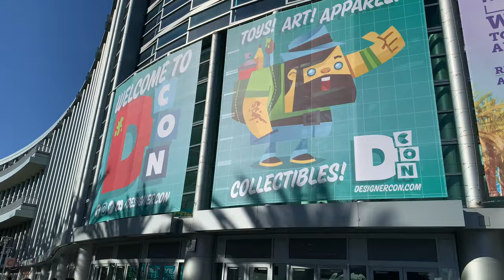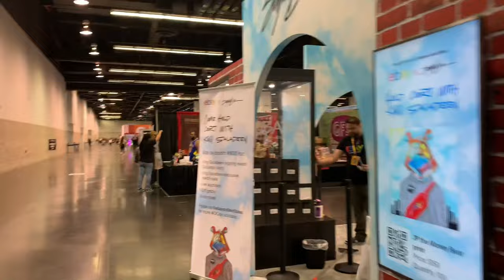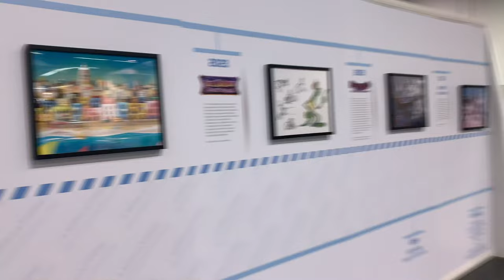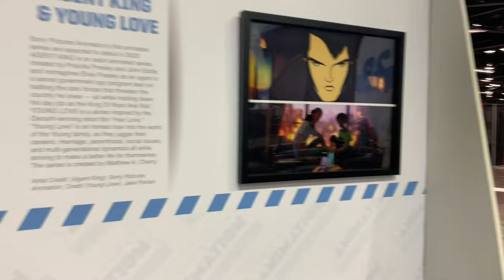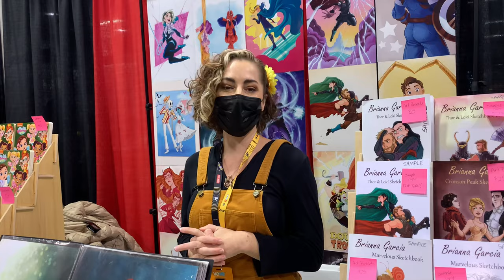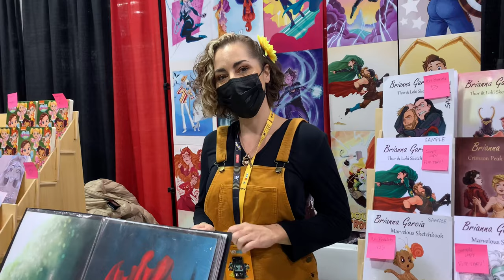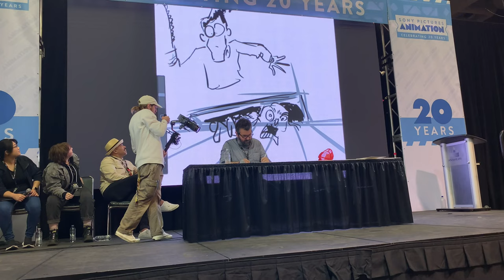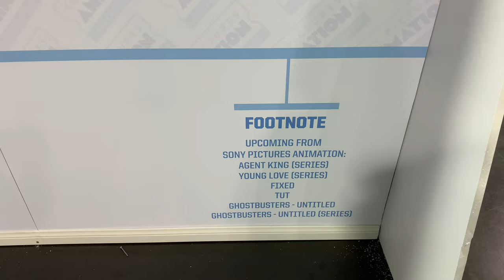at DesignerCon 2022 (Ft. @justinscarred, @briannacherrygarcia, etc.)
First ever DesignerCon, Best DesignerCon ever?

60s Dance!

Chapters:

0:00 Intro
3:15 Sony Pictures Animation wall
5:23 Highlights
8:11 First Sony Pictures Animation panel
17:17 Chris Sanders
17:39 Brianna Garcia
18:20 more highlights!
19:47 Second Sony Pictures Animation panel
25:35 Justin Scarred (Randomland!)
25:51 the Future of Sony Animation.
26:32 Quick Thoughts and end.